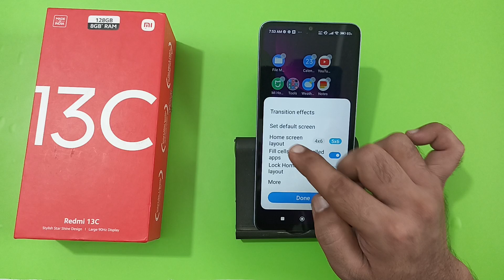how to change home screen layout in redmi 13c, home screen layout kaise badle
how to change home screen layout in nothing phone 2a
how to change home screen layout in redmi note 12
home screen layout ka lock kaise kholen
home screen layout kaise change kare